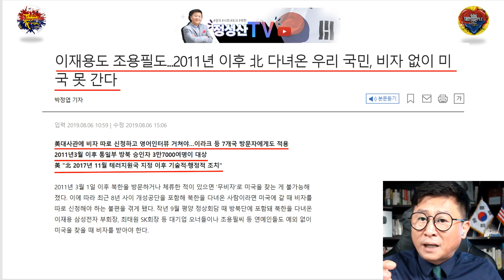(미국소식) 국내 대기업총수들, 연예인들 큰일났네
북한에 다녀온 모든 한국인 다시 비자를 받으라는 미국소식입니다.